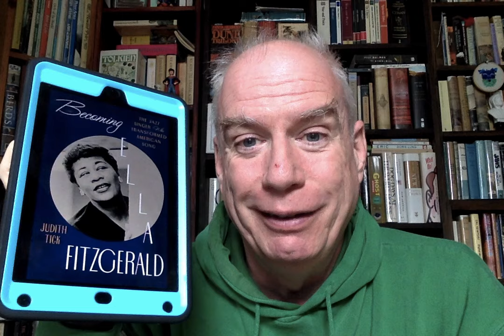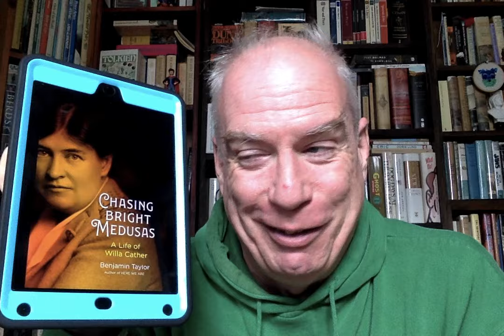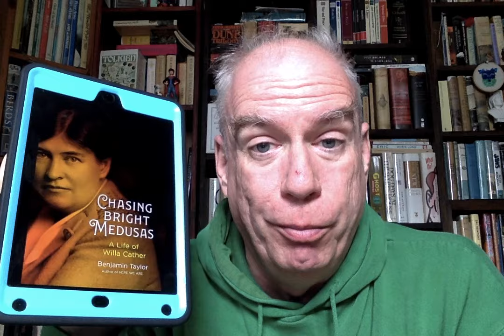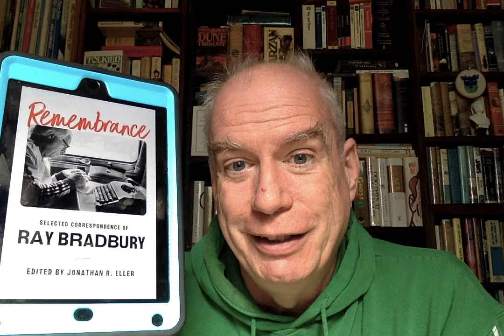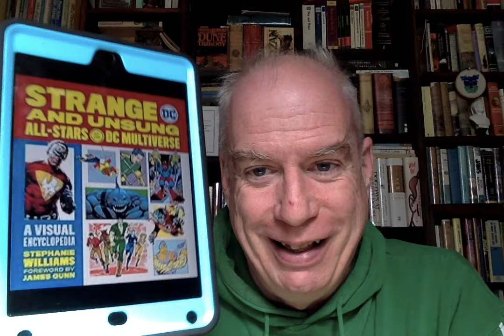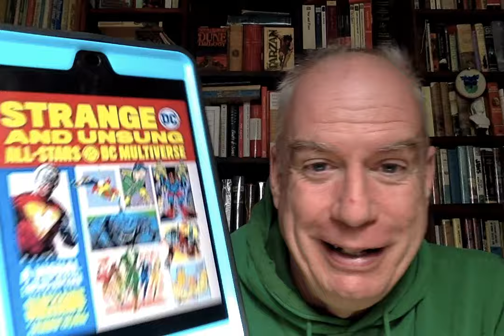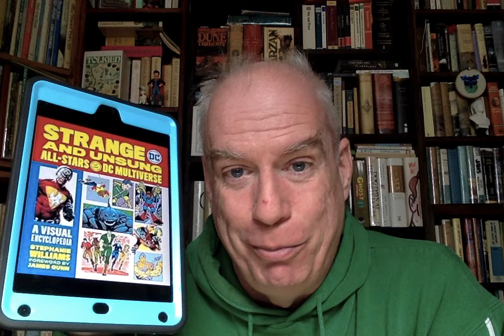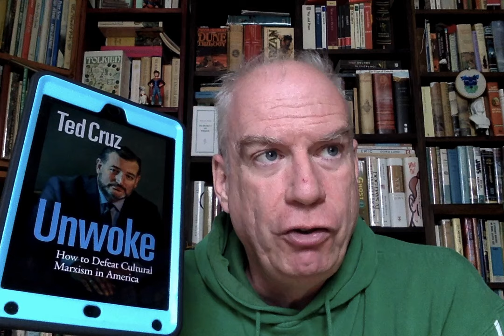Nonfiction November 2023: Some November Recommendations!